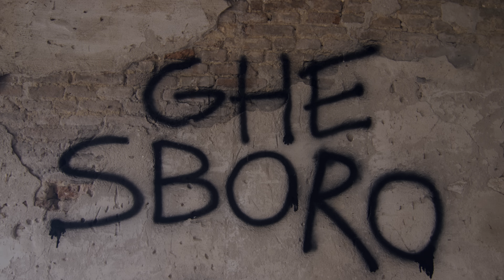RUMATERA - GHE SBORO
Grazie a :
Jen Razavi
Andrea Jako Giacomini
Padre Awanti
Enrico Brait
Matteo Moro

                                                       TESTO:

Oi Oi
Quando sento che c’è qualcosa che non va… GHE SBORO
Quando penso a te ma tu stai con quello la…GHE SBORO
Quando è tutto giusto niente mellio di così…GHE SBORO
Quando “ Bevi un’altro?”  Io rispondo sempre sì…GHE SBORO
Quando il sol la neve indora…ma te par che ta sbora
Ho appena finito ma lei vuole ancora…ma te par che ta sbora
Sta canzone è troppo volgare e allora?…ma te par che ta sbora
One day I’m gonna be a Star…L ‘impotante xe sborar !
Sei fuori Vecchio?!

Quando parli chick e ti vergogni di esser qua…GHE SBORO
Quando paghi tu con i soldi di papà…GHE SBORO
Quando sei deriso perché te sei un fia teron…GHE SBORO
Cacciaje un Ghe Sboro e dopo tira un bel porcon…GHE SBORO
Quando volevi la bionda ma hai preso mora…ma te par che ta sbora
Fioi, go  da pissar ma so in coa da un’ora …ma te par che ta sbora
Dovevo non bere  so queo più fora…ma te par che ta sbora
One day I’m gonna be a Star…ti xe dal Doeo dove ti vol ‘ndar?!

I fioi xe oro, i fioi xe oro
daea campagna aea laguna tutti che Ghe Sboro
semo massa hardcore
che odore da indoor!

Quando sei da lei con sua Mamma e suo Papà…SHABBORO
Quando parli con il Prof. all’Università…SHABBORO
Quando soffri tanto ma è vietato il bestemmion…SHABBORO
Quando sai che dopo puoi tirarlo de scondon…SHABBORO
Quando la ami ma non vole farti pompini…PETTINI
Quando vuoi solo una moto lei vuole bambini…PETTINI
Lei non si aspettava il trattore col tuo Lamborghini…PETTINI FIOI
So nda in Bubbanada so in merda pien de guai…Samurai no siga mai!

OI OI OI vai fioi
Quanto bei che semo
Chi pagherà sta sera?
Vecio paga Remo
Tacai ae Raixe come Alvise come Sbrixe
Co ‘ndemo in giro tutti dixe

La Grande V records 2017